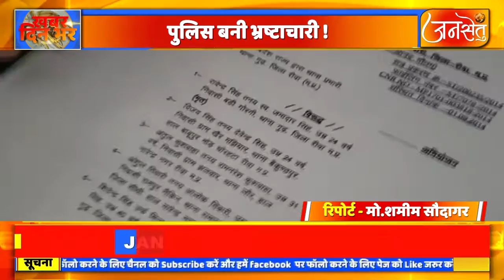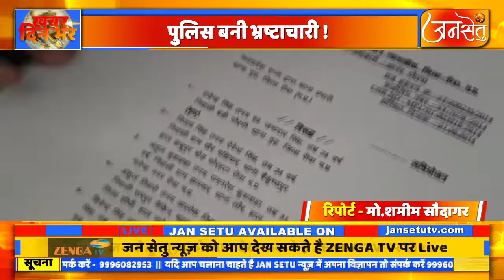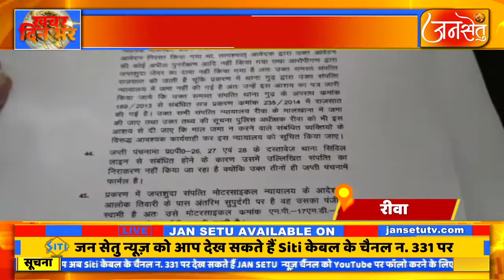न्यायालय के सामने फिर हुई रीवा पुलिस की किरकिरी लूट का माल नहीं जमा कराया माल खाने में